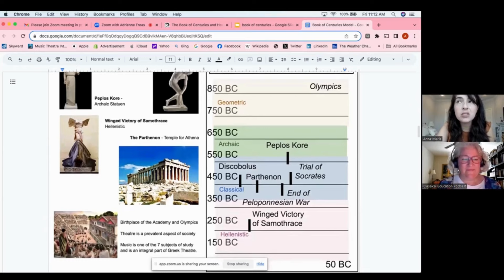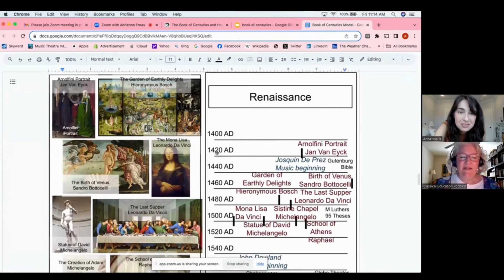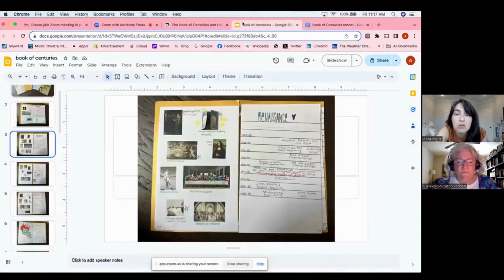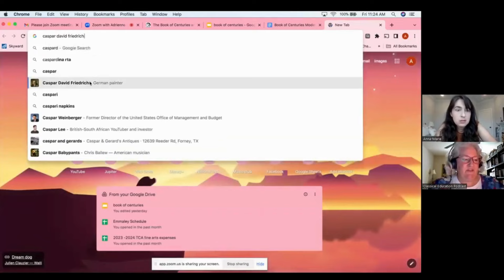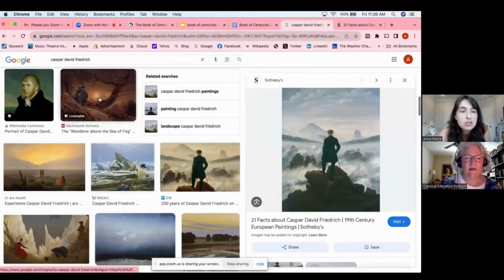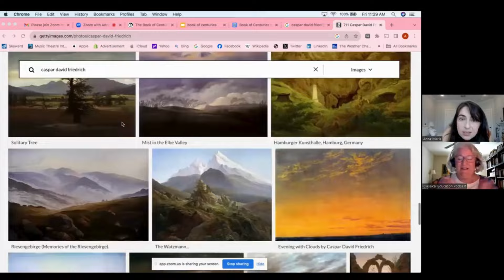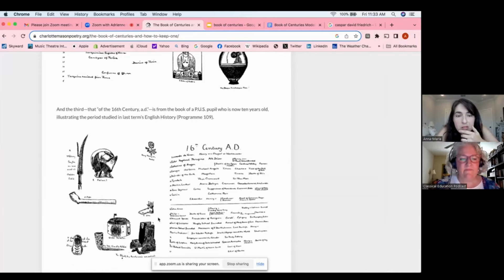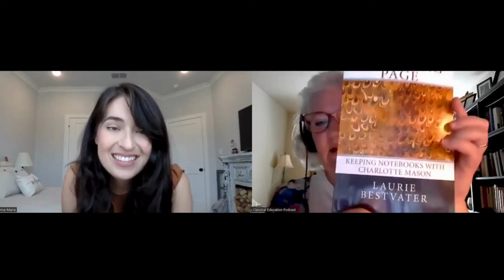Creating a Book of Century in Art Class to Support History and Music with Anna-Marie Carter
Anna-Marie Carter is an enthusiastic classical education convert. After years of disillusionment under the philosophy of progressive education, she had about given up teaching altogether. Her hope in education was saved by a call to teach music at Founders Classical Academy of Mesquite where she made lifelong friends and fell in love with the craft. She continues this love by sharing her joy for the fine arts with her students in and out of the classroom. Anna-Marie teaches alongside her gracious husband Daniel at Founders Classical in Tyler where they are raising their sweet children Amelia, Remington, and Clara Mae.

Show Notes & Highlights
Adrienne introduces you to Anne-Marie Carter in a completely joyful interview about creatively connecting History of the world and History of America through the arts.

Anne-Marie Carter falls in love with teaching after moving from a scripted school to  Founder’s Classical School in Tyler, Texas. They discuss some of the following:
Why and How to make an artful Book of the Centuries.
Presenting a feast of ideas, to love many things and care about many things.
The art and music teacher collaborates with the classroom teachers.
Creativity and how to grade the student's work.
What materials are needed

Books Mentioned
Charlotte Mason quote about history: (Vol. 6, 178), Mason's section on the teaching history begins on page 169 in vol. 6)
Consider This: Charlotte Mason and The Classical Tradition by Karen Glass
Books by Charlotte Mason
Abolition of Man by C S Lewis
The Living Page by Laurie Bestvater
The Little Prince by Antoine de Saint-Exupery

This podcast is produced by Beautiful Teaching, LLC.

Credits:
Sound Engineer: Andrew Helsel
Logo Art: Anastasiya CF
Music: Vivaldi's Concerto for 2 Violins in B flat major, RV529 : Lana Trotovsek, violin Sreten Krstic, violin with Chamber Orchestra of Slovenian Philharmonic